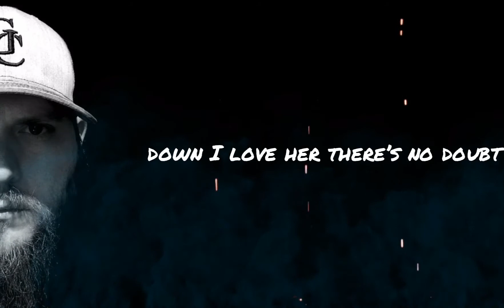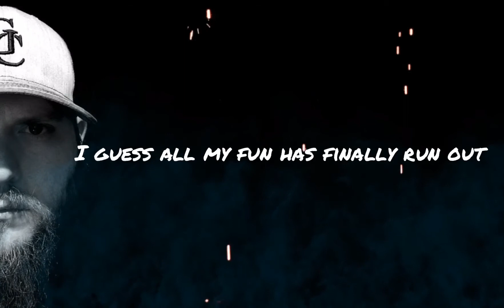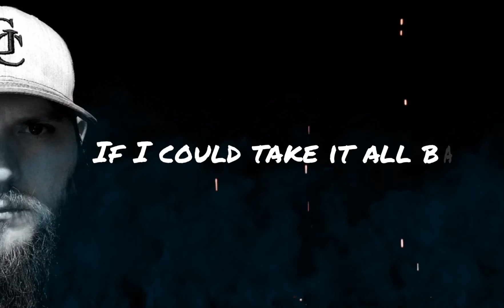Drugs, Booze, and Whores (Official Lyric Video) - Justin Colvard